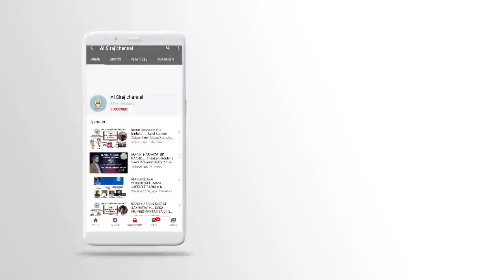ASBAGH BIN NUBATA KI BASEERATH... SPEAKER: MOULANA SYED MOHAMED RAZA ABIDI. BKK 2015